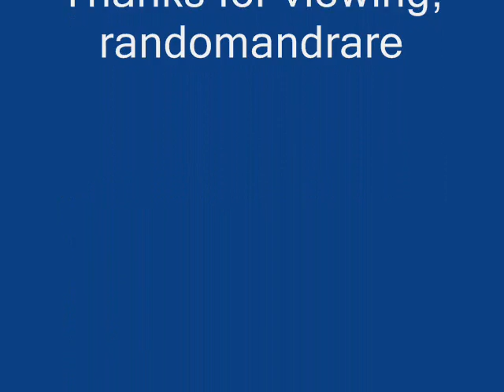The Hokum Boys (Tampa Red & Georgia Tom) Beedle Um Bum (1928)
Bob Robinson:Lead Vocals

Tampa Red (Hudson Whittaker):Vocals & Steel Guitar

Thomas A. "Georgia Tom" Dorsey:Vocals & Piano

Recorded in Chicago, IL. c. December, 1928

Note: Also issued on (Broadway 5035, billed as Harlem Dudes) (78 RPM)

This recording taken from the 1993 album "Black Swan Presents The Paramount Piano Blues Vol. 3" (Black Swan HCD-13) (CD)